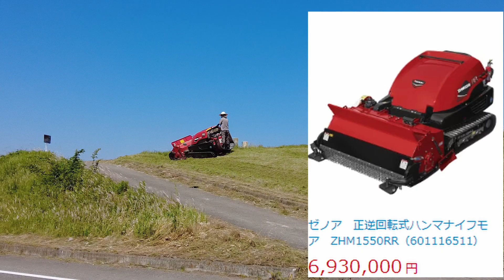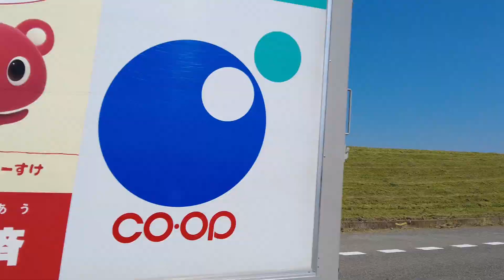プロから学ぶ 斜面草刈りの コツや方法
プロから学ぶ 斜面草刈りの コツや方法。草刈り機は、ハンマナイフモア　ZHM1550RR。堤防の傾斜地では、運転者が搭乗ステップから転落するなど、多くの重大事故が発生しています。安全な傾斜地はありませんので、十分注意した運転を心掛けて下さい。動画では、草刈り業者（プロ）の安全な作業を見ながら、記述した安全事項を読んで学んでください。 NO.693

【ビックリ】稲刈り歴40年のおばあちゃんが、一人っきりでコンバイン稲刈り

【ビックリ】稲刈り歴40年のおばあちゃんが、一人っきりでコンバイン稲刈り.2

【草刈り機の購入に悩んでいる方へ】現役農家が選ぶ基準をお伝えします！

マキタ40v充電式スプリット草刈り機買って畑で使った感想とニンニクの様子